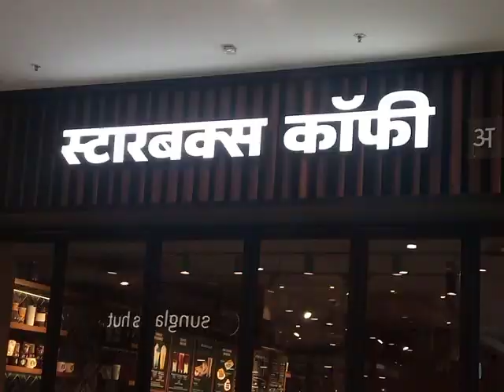Grand_Central_Moll travelvlog youtube